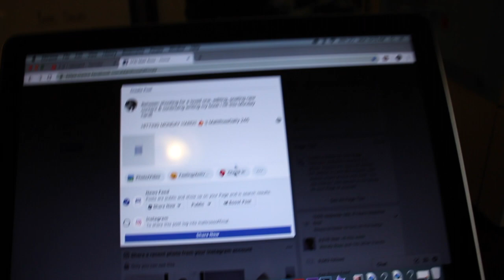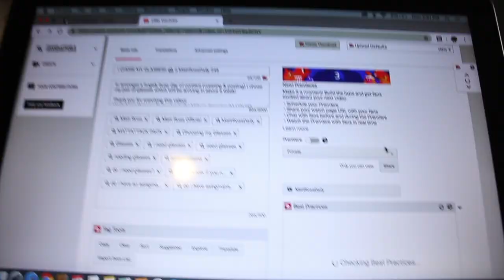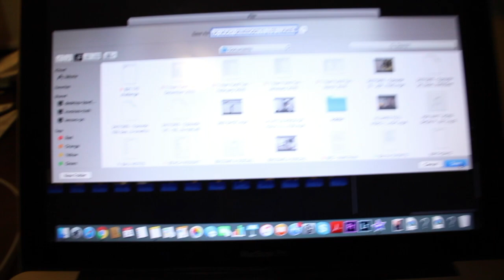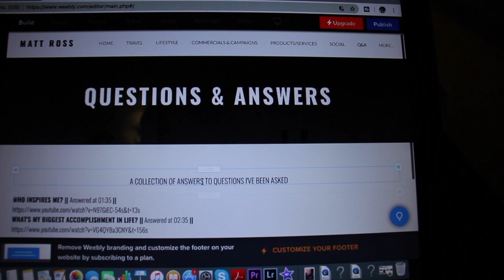WHERE TO FIND MY Q&A? || MattRossDaily 287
After ending the Question of the Day Playlist I needed to find a place to reference the Questions so created a Q&A page on my site for them!

GET A COPY OF MY BOOK HERE: